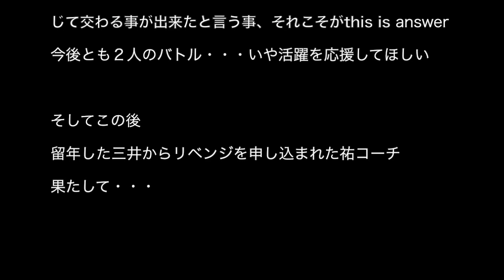【卓球×炎上】負けたらチャンネル閉鎖か！？ついに決着！祐コーチVS留年した三井【水と油が戦った】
留年した三井くんのチャンネルはこちら！

ミユリーナ&祐コーチの使用用具はこちら！
ニッタク(Nittaku) 卓球 ラケット 馬龍カーボン フレア
ニッタク(Nittaku) 卓球 ラバー キョウヒョウネオ 2 特厚
ニッタク(Nittaku) 卓球 ラバー キョウヒョウネオ 3 特厚

部員募集中⭐︎
好きな音楽を聞きながら練習、試合中のリラックスに必須！祐コーチも愛用しています★